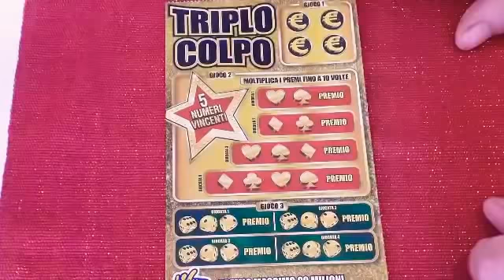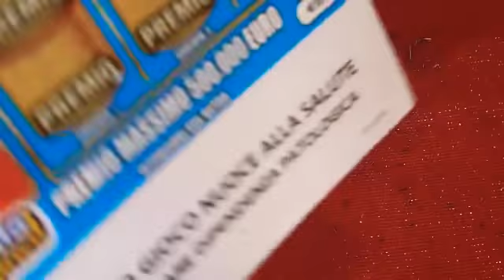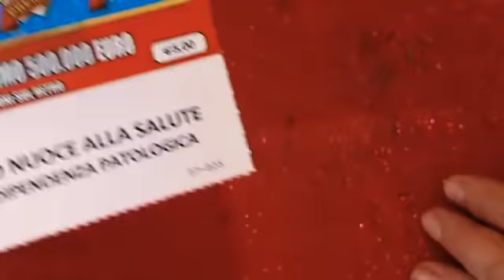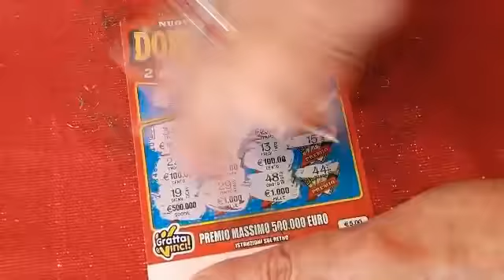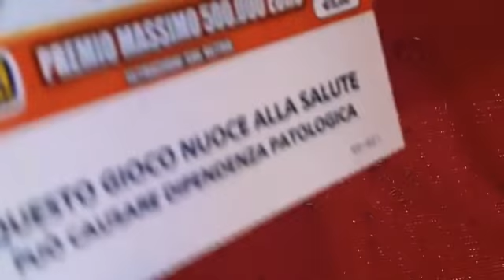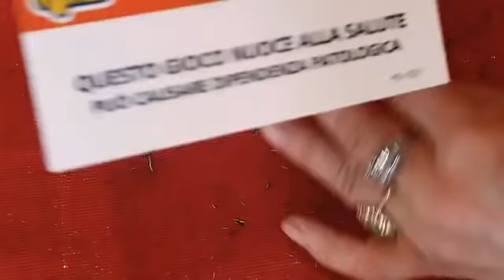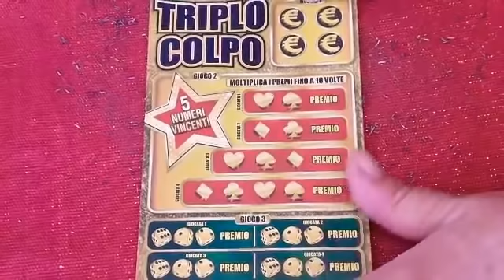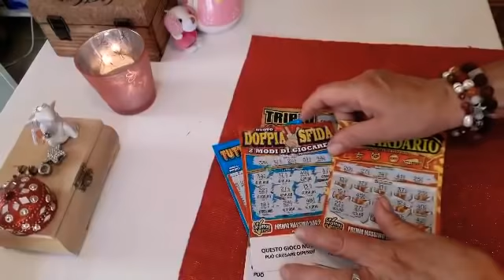G e V 🍀MISTO DI LINA 🍀🎡🍀🐖🍀🎠🍀😘👋🏼👋🏼👋🏼